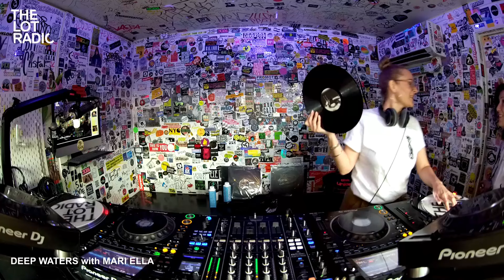DEEP WATERS with MARI ELLA @TheLotRadio 09-01-2024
deep, gritty & soulful (house) music